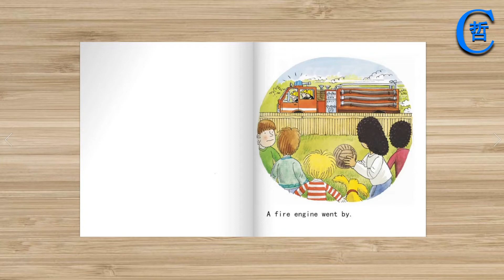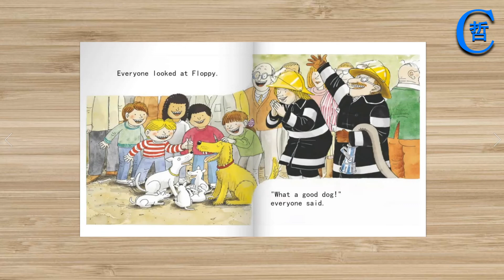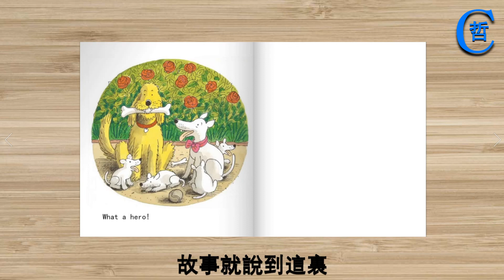Floppy the Hero, Oxford Reading Tree, Story Book, English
Oxford Reading Tree, Book for kids, Story Book, Floppy the Hero, Learning to read, Learn to read, Funny, English story, English lesson, Stories for kids, reading for kids